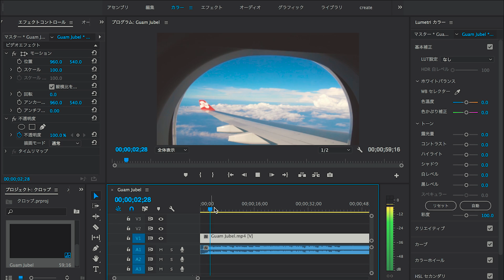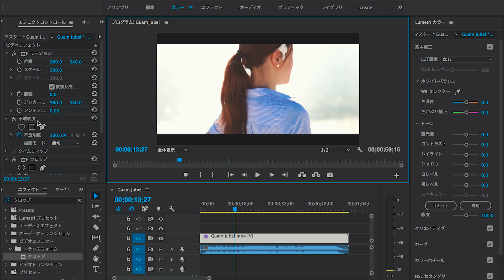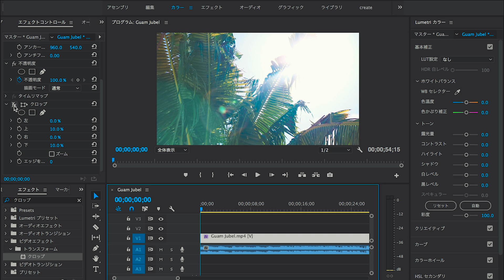クロップのやり方 Adobe Premire pro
最短、最速で学べる動画教材「Cinematic」

Mavic Air

RODE studio Mic
Deity Mic
Stabilizer Feiyu Tech AK4500
Gopro HERO8 Black
DJI OSMO Action
My Memory instax SQUARE SQ10

Photo Edit Apple iPad Pro

【HP】
TranSe Inc.